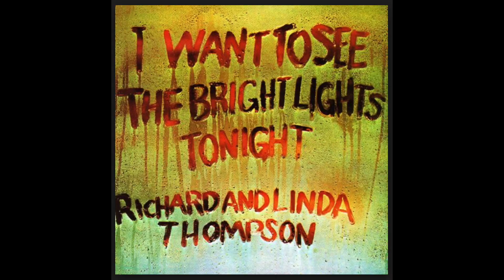I Want to see the Bright Lights Tonight by Richard and Linda Thompson (ukulele cover)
A lovely, fun tune from 1974, by request from my friend Iain.